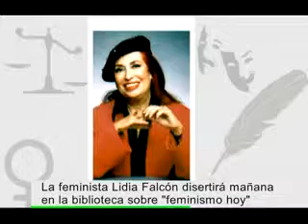La Biblioteca María Moliner acogerá mañana martes una conferencia de Lidia Falcón